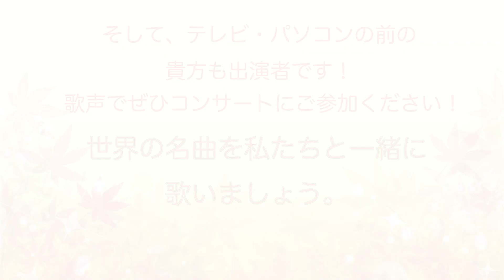【CM】投げ銭制生配信9月20日15時～古今東西愛唱名曲集！ 〜聴いて 歌って 愉しんで〜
世界の民謡や唱歌・叙情歌など
日本や世界の愛唱歌を、聴いたり、歌ったりして味わっていただくコンサートです。
一度は聴いたり歌ったことがある曲ばかりお送りします。
視聴者の方にも歌声で参加いただける内容です。
音プラの司会者４名のトークとともにお楽しみください。

【出演】
栗田真帆   （メゾソプラノ）
杣友惠子   （メゾソプラノ）
納谷善郎   （テノール）
江原　実　（バリトン）
斎藤美香    （ピアノ）

【演奏予定曲】
ローレライ
愛の讃歌
小さな喫茶店
夢淡き東京
ともしび
大きな古時計
あの素晴らしい愛をもう一度　　　他

【Paypayによるご支援】
ID：musicbeer
表示名：the GiN de LiVE!

 【Doneruによるご支援】
DoneruのURLをタップし、DoneruにYouTubeアカウントでログイン、リンク先の"どねをチャージする"からチャージ金額とカード情報などを入力して完了です！

①TOP画面の「送る・受け取る」をタップ。
②「PayPay IDで検索」より上記のIDを入力。
③任意の金額を入力して送金。完了です！（応援メッセージもぜひ☆）

出演希望・会場レンタル等のお問合せ等は